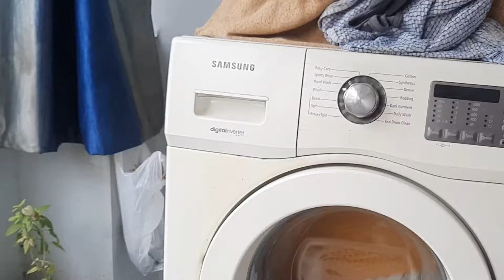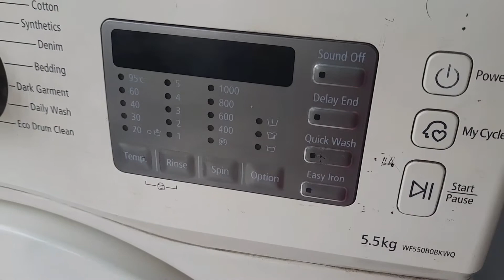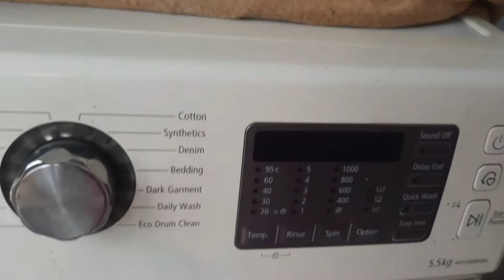Best Out Of Waste/ DIY and my daily routine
hello friends
aaj main aapke sath share kar rahi hun daily routine aur ek d i y. Jisne Maine banaya hai khali mithaai ke box se  Ek small kitchen rack.